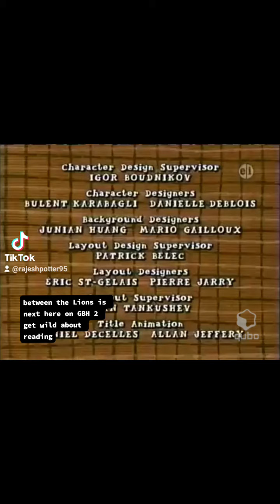rosie's rules and arthur (2)